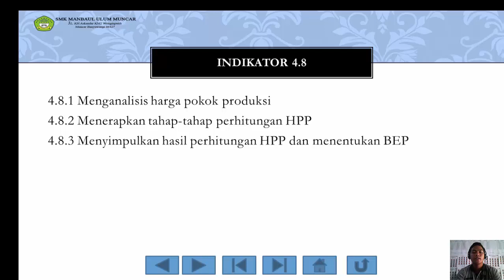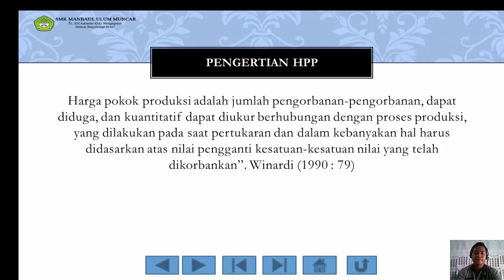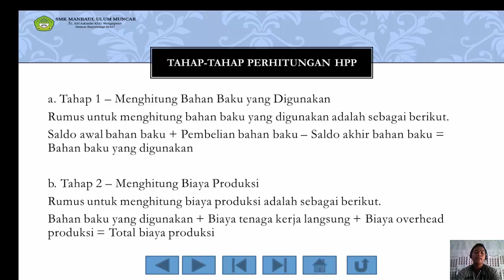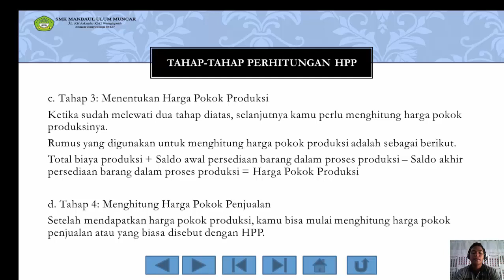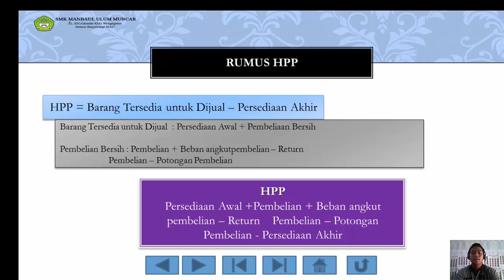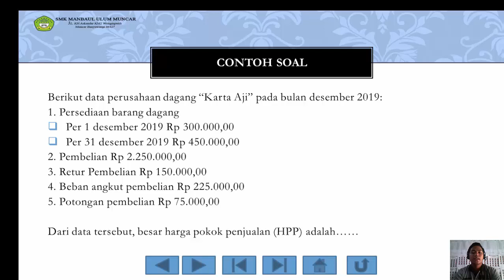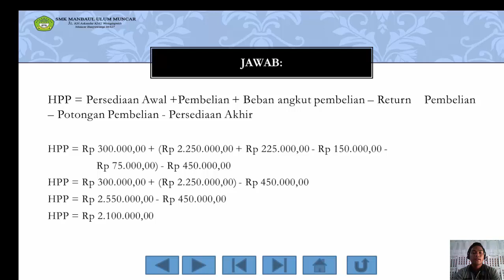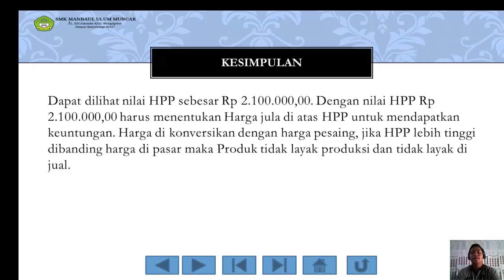PKK Kelas XII AK & BDP Pertemuan 1